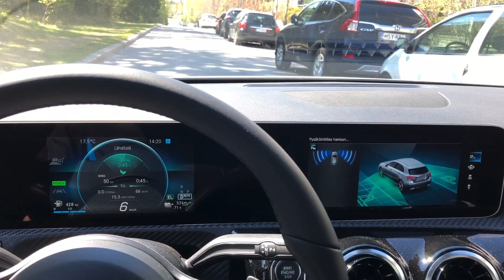Mercedes-Benz A250e Plugin Hybrid - Automatic Self-Parking - Active Parking Assist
Testing active parking assist, automatic parking works amazingly well.